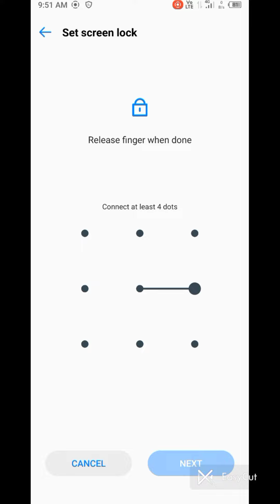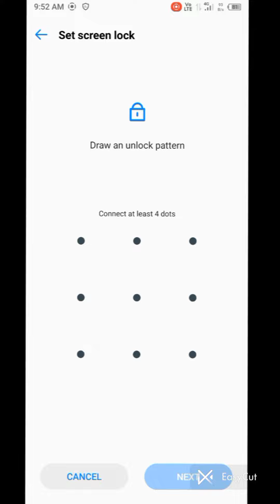A To Z Screen Pattern Lock | All Subscribes Dimand Video | pattern shortvideo My Subscribe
Thanks for